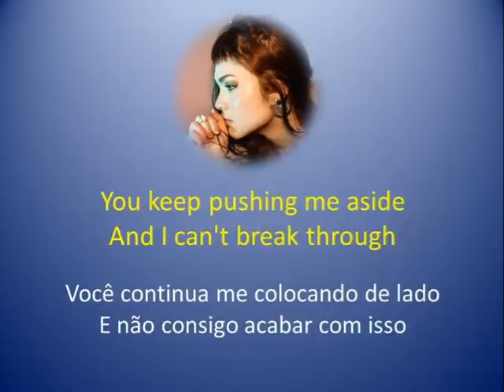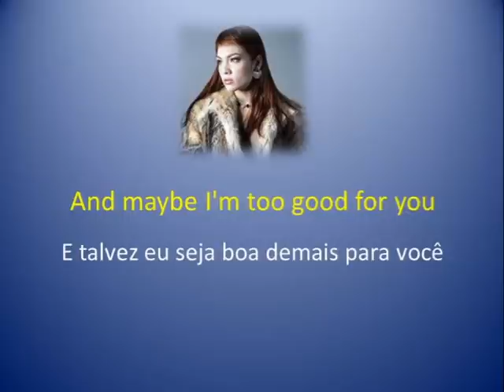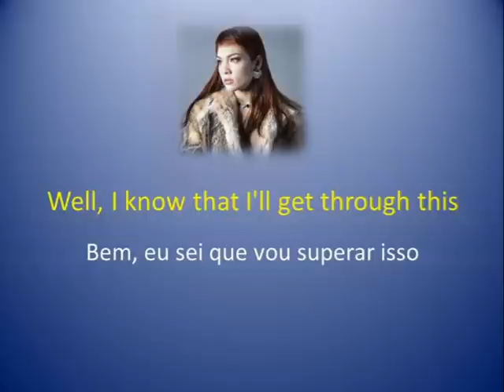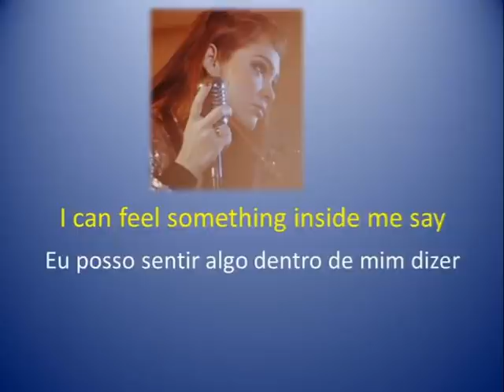Jade Baraldo - Believe (Tema de Paula - Novela Quanto mais vida melhor)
Jade Baraldo, ex-participante do reality show musical “The Voice Brasil” em 2016,  Interpreta ‘Believe’, famosa na voz de Cher, num dos temas de Paula (Giovanna Antonelli)